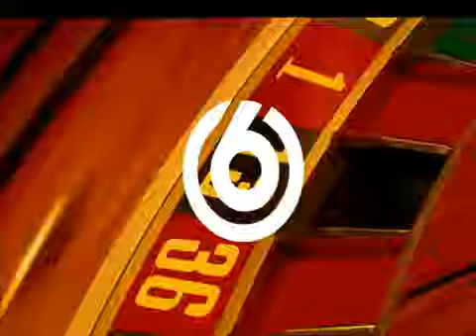TV6 Sweden - Ocean's Thirteen Movie Promo 2012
TV6 Sweden